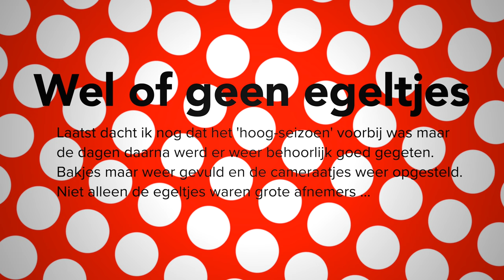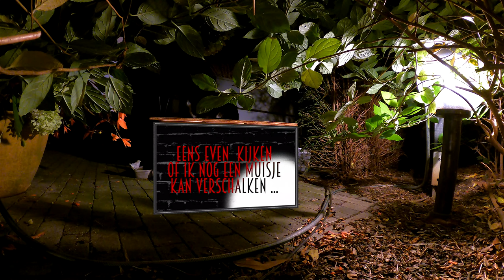Egel-perikelen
Oktober 2023 -  dl  004